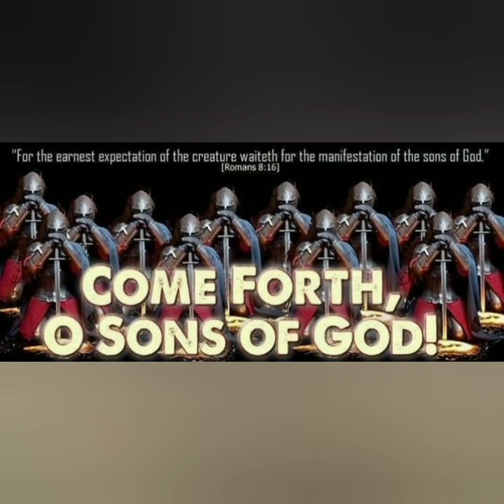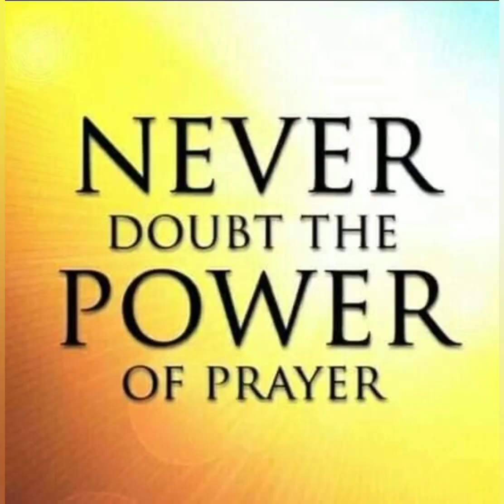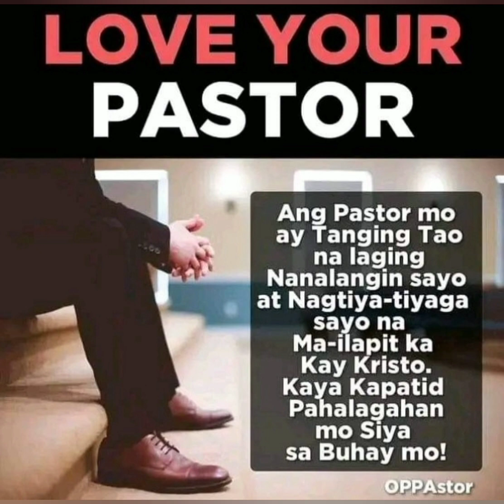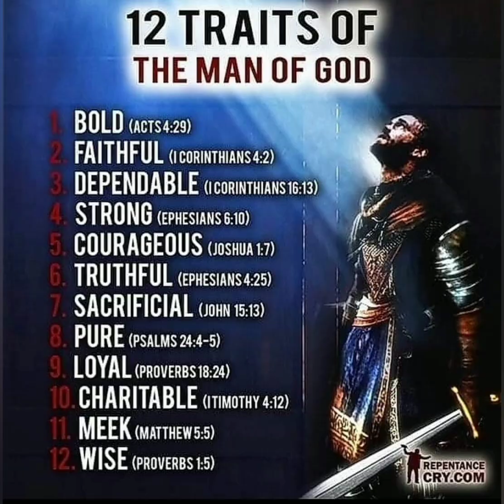ISAHANG PAGSAMBA sa DIOS☝️. - Juan 17:11,&21-22.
"At wala na ako sa sanglibutan, at ang mga ito ay nasa sanglibutan, at ako'y paririyan sa iyo. AMANG BANALl, ingatan mo sila sa iyong pangalan yaong mga ibinigay mo sa akin, upang sila'y MAGING ISA ,
na gaya naman natin.
Samantalang ako'y sumasa kanila, ay iningatan ko sila sa iyong PANGALAN yaong mga ibinigay mo sa akin: at sila'y binantayan ko, at isa man sa kanila'y walang napahamak, kundi ang anak ng kapahamakan; upang matupad ang kasulatan.
Hindi lamang sila ang idinadalangin ko, kundi sila rin naman na mga NAGSISISAMPALATAYA sa akin sa pamamagitan ng kanilang salita;
Upang silang lahat ay maging ISA;
na gaya mo, AMA, sa akin, at ako'y sa iyo,
 na sila nama'y suma atin:
upang ang sanglibutan ay sumampalataya na ako'y sinugo mo.
At ang kaluwalhatiang sa aki'y ibinigay mo ay ibinigay ko sa kanila; upang sila'y maging ISA , na gaya naman natin na IISA;☝️
👉📘John 17:11-12,20-22, Sa DIOS lahat ang Papuri!, Kaluwalhatian! ,kapangyarihan!
 Karangalan,kabanalan!, katagumpayan!☝️.